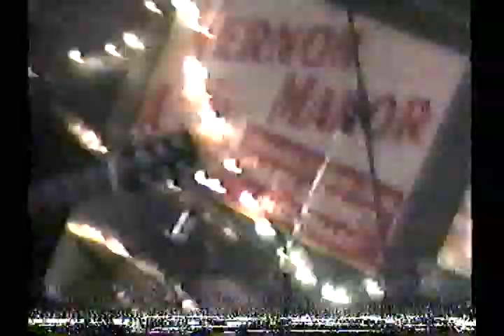ORANGE FUZZ-Hey Conductor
Hey Conductor ORANGE FUZZ from Middletown Ohio!